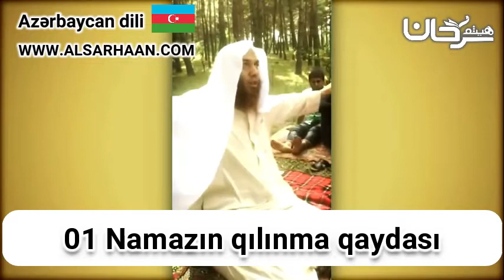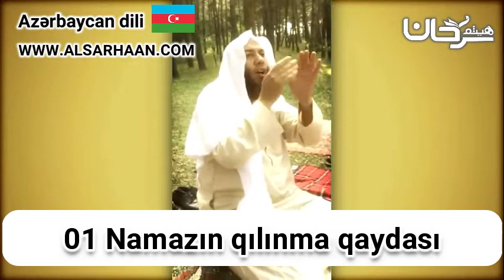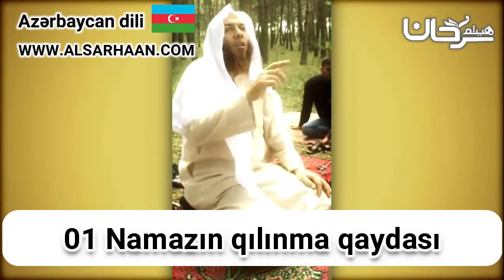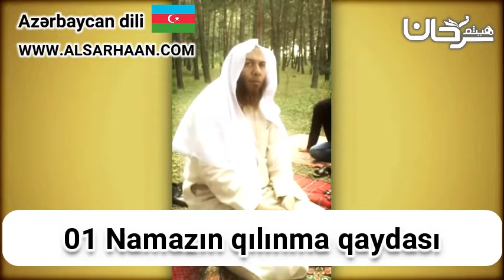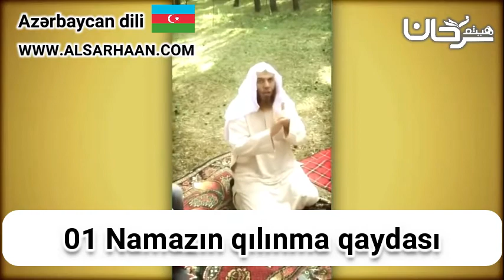01 Namazın qılınma qaydası